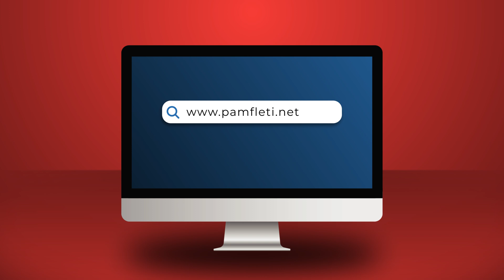Dosja e zezë, Meta dhe Monika grabitën liqenet, nisin hetimet